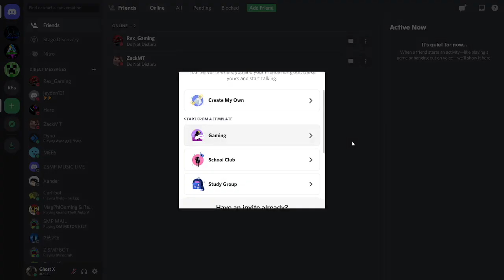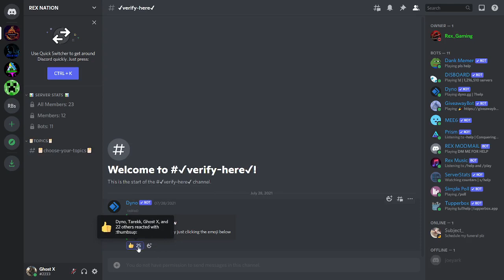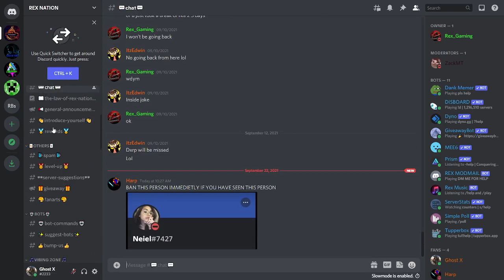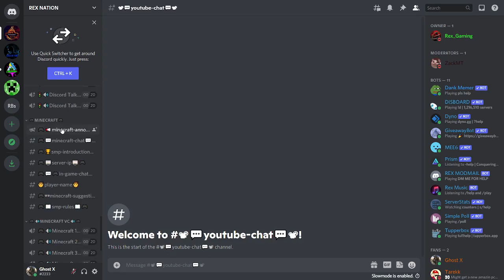Join The Discord Server Of The Future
My Friend's Youtube Channel

My Friend's Discord Servers